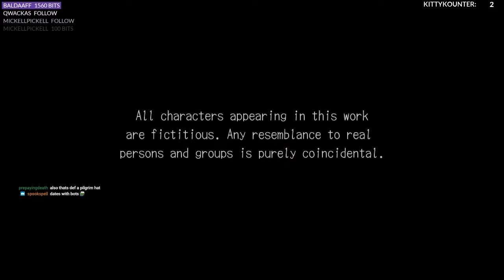3.[DEADLY PREMONITION/FIRST PLAYTHROUGH]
14/10/2018